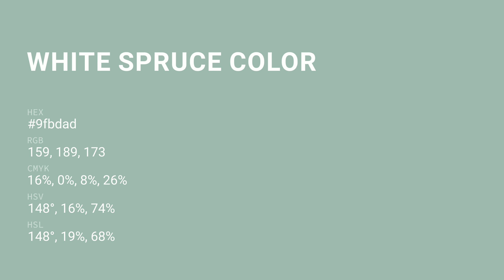White Spruce color 9fbdad hex color - Green color - Warm color 9fbdad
What color is White Spruce ? 9fbdad hex color - Green color - Warm color 9fbdad

Hex 9fbdad Color Code is also known as White Spruce color.

Hex 9fbdad Color code in RGB color code model is created after adding 62.35% red color, 74.12% green color and 67.84% blue color.
Hex 9fbdad Color code in CMYK color (process color) code model is generated after subtraction of 15% cyan, 0% magenta, 8% yellow and 25% black.